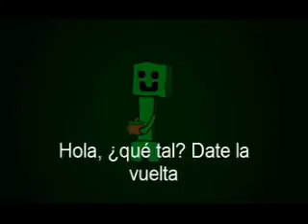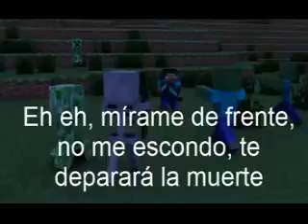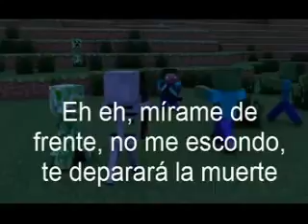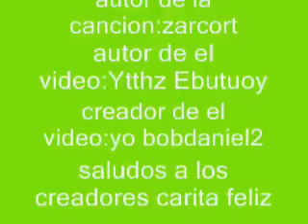creeper vs zombi zarcort especial1 millon parte 2 karaoke